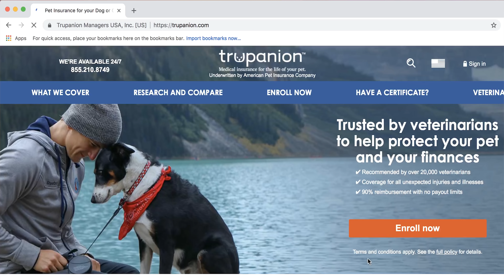How to Pay Your Pet's Medical Bills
As pet owners ourselves, we get to experience the human-animal bond both at work and at home. We understand your desire to enjoy as many good years with your companion as possible.

Thanks to innovative equipment, advanced training and new medications, our pets are living longer and healthier lives. As veterinary medicine continues to advance, the challenge for all of us as pet owners is learning how to manage the costs.

With a little bit of planning and forethought, it is possible to manage the costs of veterinary care over time so that our pets can receive the best medicine possible and they can receive the support they need to live a long, healthy life.